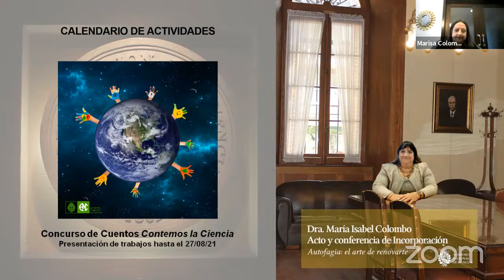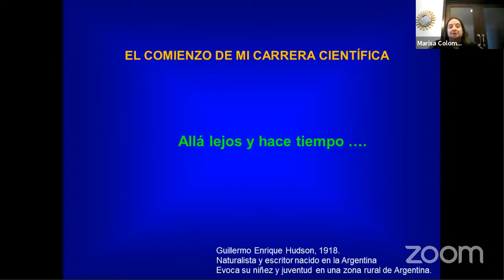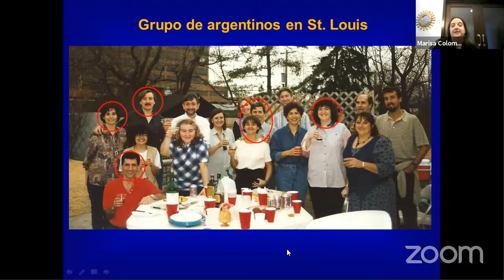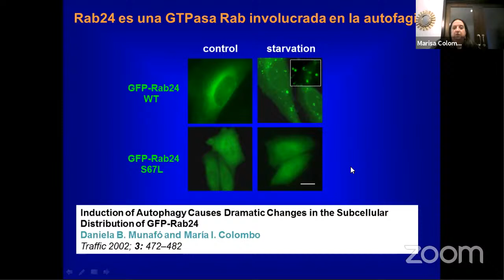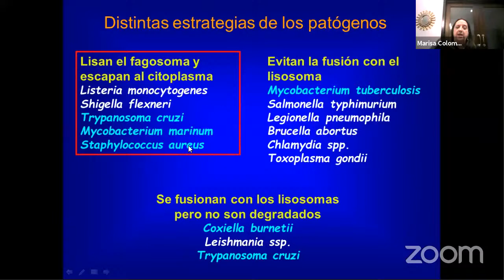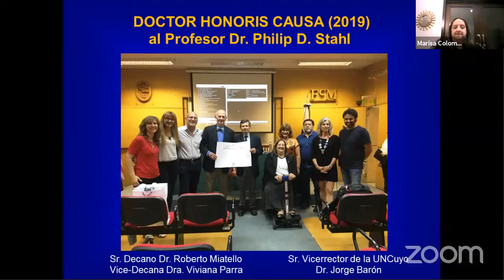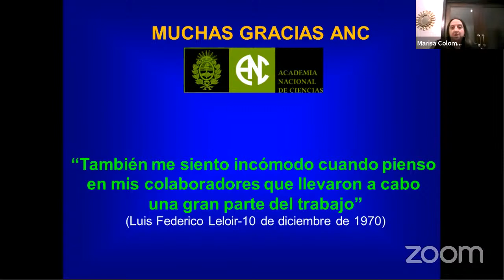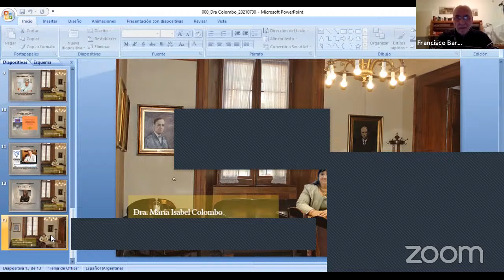Secretaria Academia Nacional de Ciencias' Zoom Meeting Incorporación